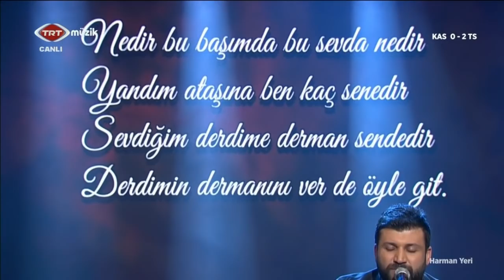Harman Yeri - Senem Akdemir - 4 Mart 2019